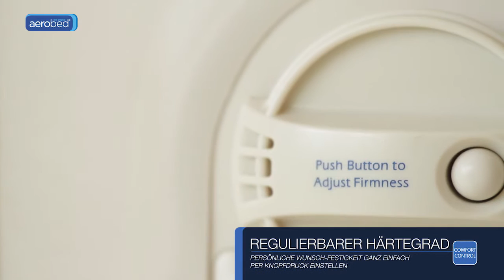AeroBed® Luxury Collection Raised Single Luftbett Gästebett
Luftbetten von Aero®, dem Marktführer als Hersteller von qualitativ hochwertigsten luftgefüllten Betten.

Komfortables, aufblasbares Gästebett für eine Person. Aus robustem PVC, mit eingebauter Pumpe, Fernbedienung und einer Nutzlast von 136 kg. Größe ca: 198 x 99 x 56 cm.

Das aerobed® Gästebett Raised Single ist bestens geeignet für eine Person. Mühelos und schnell aufgebaut, dank der eingebauten Pumpe, können Sie so jederzeit Übernachtungsgäste empfangen. Die einfache Justierung des Härtegrades via Comfort Control macht das aerobed@ Gästebett zu einem gemütlichen Schlafplatz und verspricht erholsamen Schlaf für Ihre Gäste.

Die Gästebetten von aerobed® geben Ihnen die Möglichkeit, auch bei begrenzt verfügbarem Platz, Übernachtungsgästen eine angenehme Nachtruhe zu gewährleisten. Alle aerobed® Gästebetten sind mit einem antimikrobiellen Mittel ausgestattet, dessen Inhaltsstoffe umweltfreundlich und für Sie selbstverständlich vollkommen ungiftig sind – gleichzeitig aber Schimmel, Pilze und unangenehme Gerüche unterbinden und beseitigen.